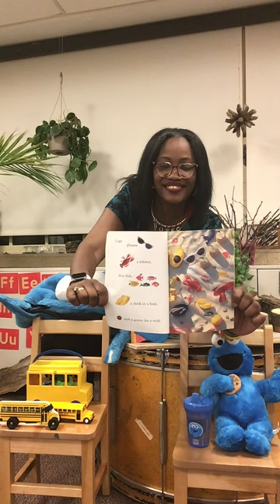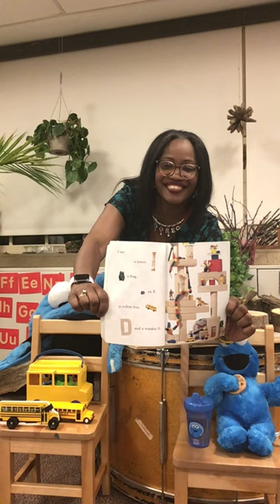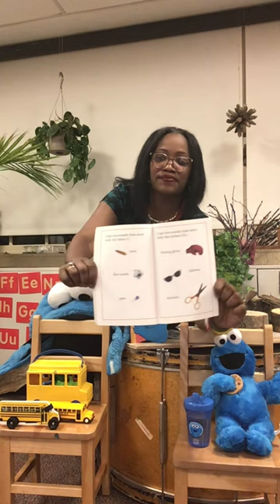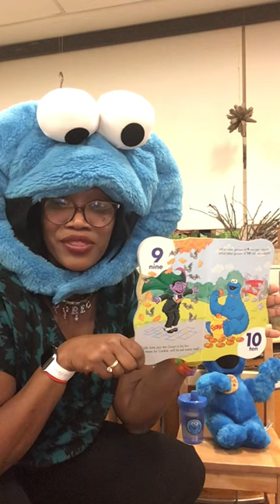Reading 1294-1295 “Cookie’s First Book of Numbers 123” & “I Spy A School Bus”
Let’s learn numbers with our favorite snack and blue person.
Let’s spy on all things school bus style.
Follow along, see if you see what B.O.R.E.D is reading and count along with Miss. Reynolds and her friends.
My niece has a cup full of love and counting ready for her.